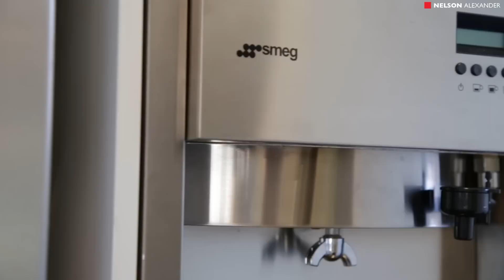31 Roberts Street, Essendon For Sale by Nikki Gervasi and Matthew Febey of Nelson Alexander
or call Nikki Gervasi on 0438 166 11 or
Matthew Febey on 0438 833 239

One of Essendon's finest tree-lined streets provides the perfect setting for this residential masterpiece offering an idyllic family environment of quality, versatility and inner-urban convenience. Beyond the timeless appeal of its elegant facade, the home's divine interior comprises four upstairs bedrooms (huge master/retreat including dressing room, balcony with city views and deluxe private ensuite), superb main bathroom and central rumpus/lounge. Downstairs: grand entry foyer with Slattery & Acquroff staircase, study/home office, formal lounge and vast open-plan living/dining area with gas-stone fireplace, designer kitchen with finest appliances, as well as a guest powder room, well-appointed laundry and exceptional storage/cupboard space. Other luxuries include ducted heating/refrigerated cooling throughout, Blackbutt floorboards, stone benchtops and vanities, alarm and video intercom, ducted vacuum, plus bi-folds (from the living area) opening out to an al-fresco entertaining area and private backyard garden, tandem double garage (with huge studio above) via electric-gated driveway. A sensational home with a location to match!